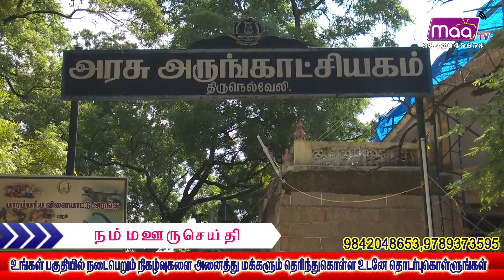நெல்லை அரசு அருங்காட்சியகத்தில் வேதியல் முறையில் கற்சிலைகள் பாதுகாப்பு தொடர்பான பயிற்சி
நெல்லை அரசு அருங்காட்சியகத்தில் வேதியல் முறையில் கற்சிலைகள் பாதுகாப்பு தொடர்பான பயிற்சி இன்று நடைபெற்றது . இப் பயிற்சியில் காப்பாட்சியர் சிவ. சத்திய வள்ளி கற்சிலைகளை பாதுகாப்பின் முக்கியத்துவம் பற்றியும் அவற்றை வேதியியல் படி பாதுகாக்கும் முறைகள் பற்றியும் மாணவிகளுக்கு எடுத்துரைத்தார் .அதனை தொடர்ந்து நடைபெற்ற பயிற்சியில் கல்லூரி மாணவிகள் நெல்லை அரசு அருங்காட்சியகத்தில் உள்ள கற்சிலைகளை சோடியம் பை கார்பனேட், அமோனியா , சோப் சொல்யூஷன் ஆகியவை கொண்டு சுத்தம் செய்தனர்